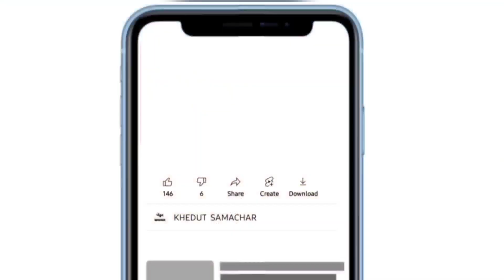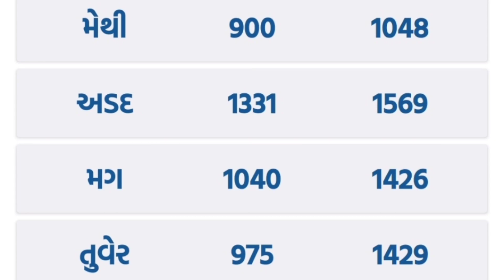commodity prices 26.09.2022 rajkot marketing yard na bhav|saurashtra aajn bajar bhav|commodity price